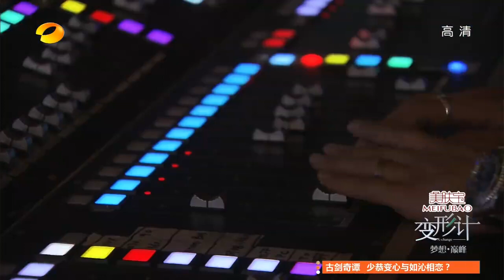《变形计》精彩看点- 旺堆终登梦想舞台-X-change Highlight【湖南卫视官方版】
【湖南卫视变形计-本期精彩】湖南卫视《变形计》第九季之《梦想•巅峰》8月25日晚22:00播出第一期。在雪域高原成长的次仁旺堆单纯可爱，乐于助人。不仅如此，旺堆还是一个多才多艺的孩子。他的梦想是当一名歌手，用音乐给大家带来心灵的慰藉。不羁浪子何权谋混迹街头，宁愿自己打工自食其力也不愿意在家与父母和谐相处？深藏家庭隐痛的暴戾少年邹丹阳 ，可以有火一样的热情，也可以有火一样的暴躁脾气？精彩内容尽在《变形计》。
Season 9 "Peak of Dream" produced by Hunan TV has another new X-change journey. Ciren Wangdui grown up on snow-covered plateau with a simple and pure heart. He is a talented child with a dream of becoming singer. He Quan is a street boy who stays away from his family. While another child Zhou Danyang has a bad temper but a passionate mind. What will happen on these three boys? Find out more on the latest episode on X-change.

变形计是一档生活类角色互换纪实栏目，号称"新生态纪录片"。 更新时间：每周一 请锁定每周一晚上10点收看变形计第九季。

湖南卫视《变形计》第九季全集【官方版1080P超清全集】